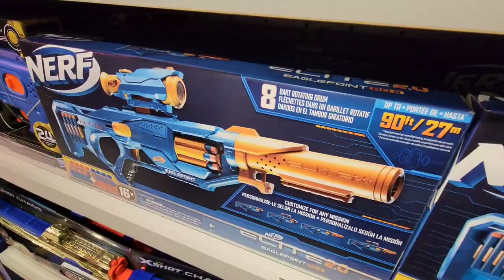Toy Shop| Rowan Toy Shop| Biggest Toy Shop in Gurgaon 2023| Devin K Vlogs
Hi Friends,
is video main aap dekhoge, main apne bhaanje ko ek toy store par shopping karane le jaata hun jo gurgaon sec 85 main hai, kyun ki ghar par uski pitai ho jaati hai shaitaani karne ki wajah se fir mujhse dekha ni jaata to main usko apne saath lekar aa jaata hun shop par.

Devin K Vlogs